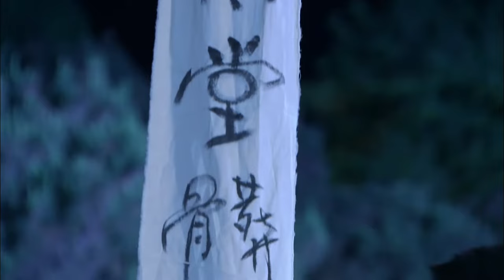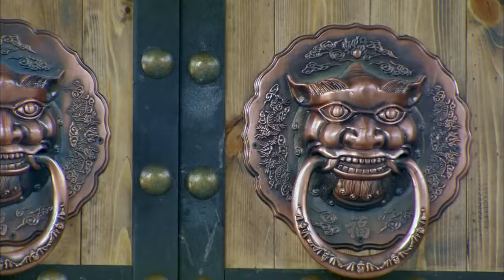趙本山帶領趙家班上演抗戰傳奇！【鐵血老兵 Iron Blooded Veteran】EP13|退伍老兵回家父親竟被誣陷是漢姦，為父親洗清冤屈重新踏上抗戰之路！